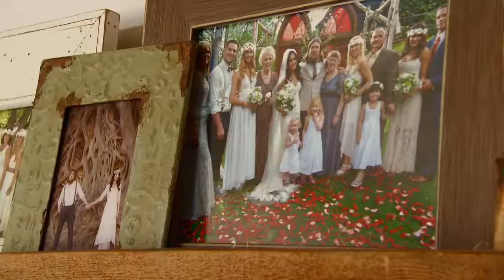Brie Bella and Daniel Bryan decide they want to have a natural birth